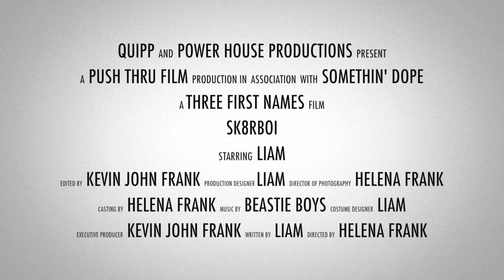Sk8rboi - Brass Monkey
Sup? Peace Out.